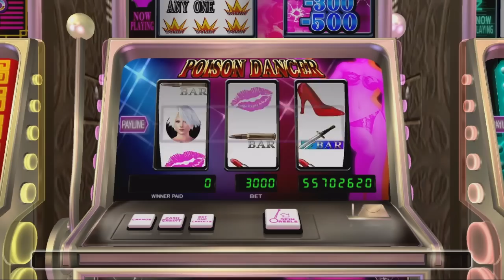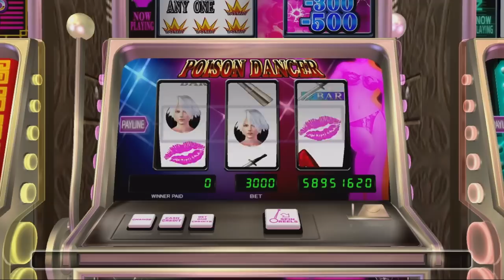DOAX2 - The Pole Dance Ticket : how much time does it take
speed is accelerated 4x so it's about 40min
you need to hit the jackpot (3x Christie's Face)

When you have the complete  show done (see at the end of the vid)
Zack will give you a Golden Gift box the next night. (the Ticket)
Sorry, no audio. this video is just for info.

Dead or Alive Xtreme 2